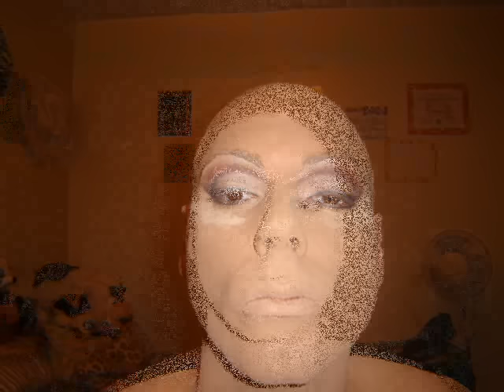Becoming Carly Drag Entertainer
Transforming into Carly ,Makeup Application Of Myself Getting into Drag Presenting Carly York Jones YAY Don't Forget To Leave Your Comments THANKS Y'ALLL